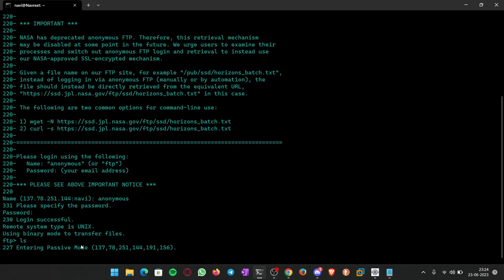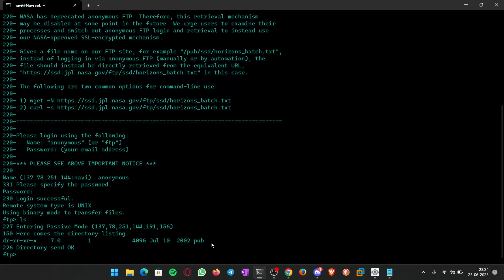Anonymous FTP Login NASA | POC | Hall Of Fame | Bug Bounty